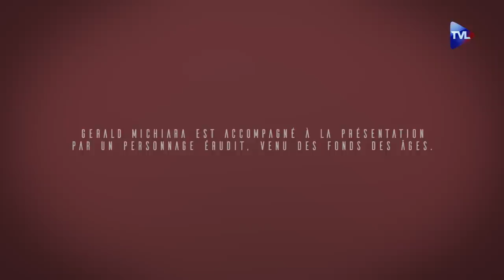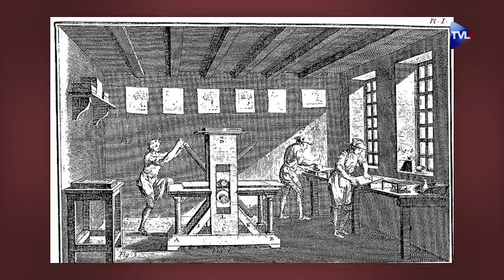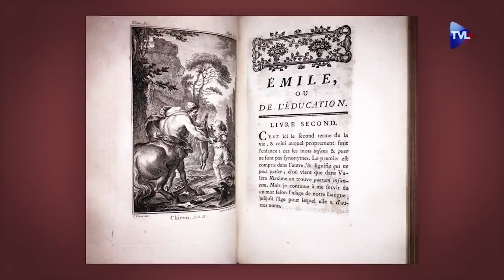L'histoire du sport par Gérald Michiara - Grand Angle - TVL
Dans ce nouveau Grand Angle, Gérald Michiara nous parle du sport et de son histoire. En 20 min, il retrace les moments fort de la pratique sportive : les Grecs anciens, les Jeux olympiques, les tournois du Moyen-Age, la Renaissance, l'aristocrate Anglais, jusqu'au XXIème siècle.